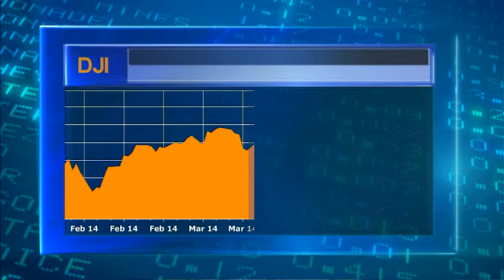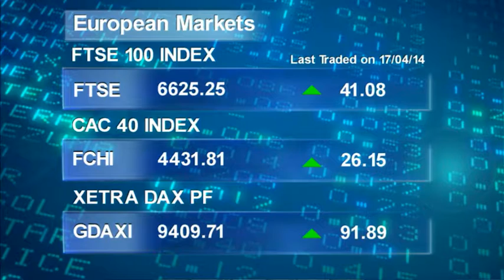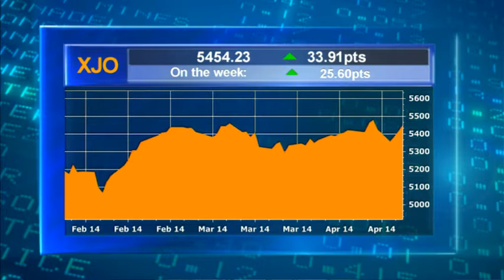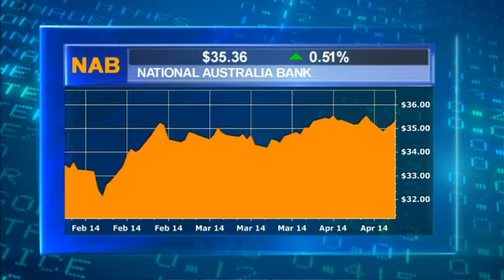Lel Smits ASX Stock Market Finance News Report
Lel Smits ASX Stock Market Finance News Report: Featuring Commonwealth Bank of Australia (ASX:CBA) and National Australia Bank (ASX:NAB).